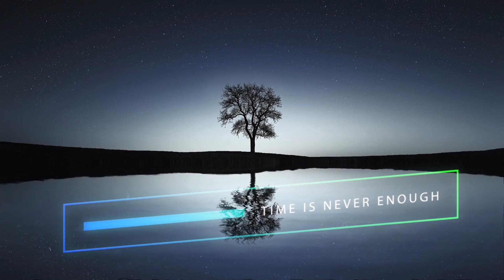3d Media promo 1 2 1